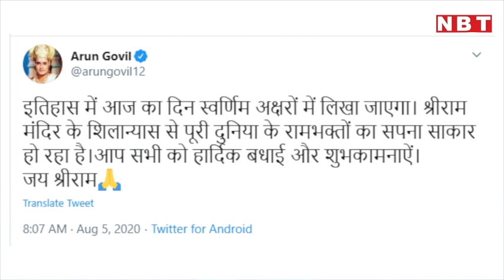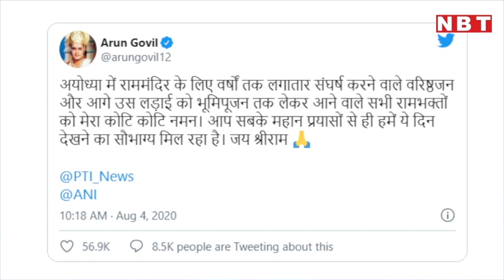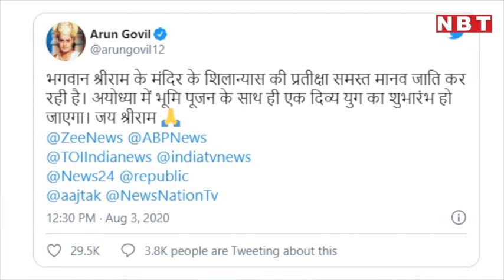Ram Mandir Bhoomi Pujan: टीवी के 'राम-सीता' बोले- यह सपने के सच होने जैसा | NBT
Ram Mandir Bhoomi Pujan: टीवी के 'राम-सीता' बोले- यह सपने के सच होने जैसा

मर्यादा पुरुषोत्तम राम की अयोध्‍या को आज हर कोई निहार रहा है। अयोध्या में राम मंदिर निर्माण के लिए भूमि पूजन बुधवार को संपन्न होना है। प्रधानमंत्री नरेंद्र मोदी सहित अन्य विशिष्ट अतिथि, साधु-संत सभी इस कार्यक्रम में शामिल होने पहुंच चुके हैं। चांदी के फावड़े से इस भव्‍य मंद‍िर की नींव डलेगी। रामलला की मूर्ति की पूजा पीएम मोदी खुद करेंगे। बुधवार के इस कार्यक्रम के साथ ही मंदिर निर्माण की प्रक्रिया शुरू हो जाएगी। यह द‍िलचस्‍प है कि भगवान राम और माता सीता का जब भी जिक्र आता है, आंखों के सामने जो दो चेहरे सबसे पहले आते हैं, वह है अरुण गोविल और दीपिका चिखलिया के। रामानंद सागर की रामायण में इन दोनों ने राम-सीता के किरदार को इस बखूबी निभाया कि वह आज भी द‍िलों में बस गए। राम मंद‍िर निर्माण के लिए भूमि पूजन से टीवी की दुनिया के राम-सीता भी बेहद खुश हैं।